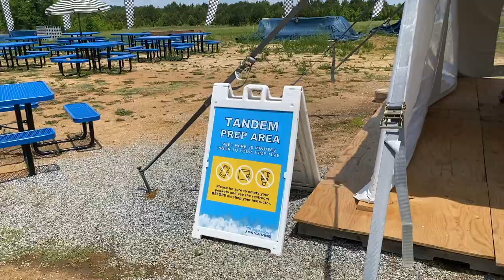"It Scared me to Death.. Every Single Time"